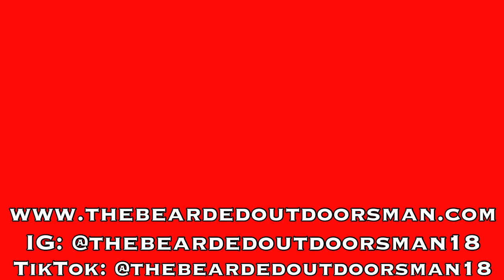How To Adjust IWB Holster Clip from We The People Holsters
Showing how to adjust the clip on an IWB holster from We The People Holsters.

Gear I use for reviews(updated 2020): 🎥📷
-Backpack to carry gear
-Phone used to shoot videos
-New Action Camera(IXROAD 4K)
-Action Camera Gimbal
-Main Tripod
-Flexible tripod
-Hammocks I use for videos:
--Wise Owl Featherlite
--AnorTrek Double
--Lawson Hammocks
And as always, Stay Bearded, Get Outdoors, and God Bless.